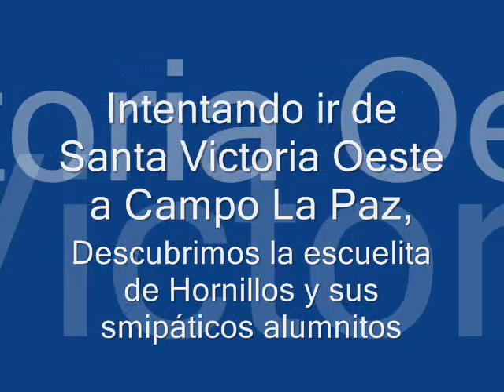Alumnos de la escuela Hornillos - Sta Victoria Oeste - Salta, Argentina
Paseando por el NOA (NorOeste Argentino) llegamos a Santa Victoria Oeste, desde allí, por el lecho de un río llegamos casi por casualidad a la escuela de Hornillos.  Grande fue la sorpresa y felicidad de aquellos alumnitos al ver que llegaba alguien a visitarlos a un paraje tan alejado.